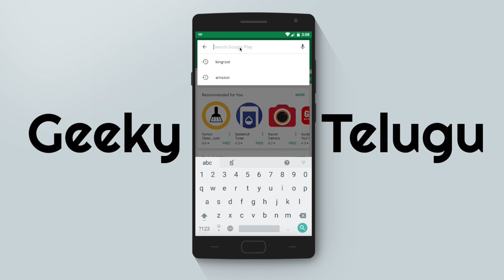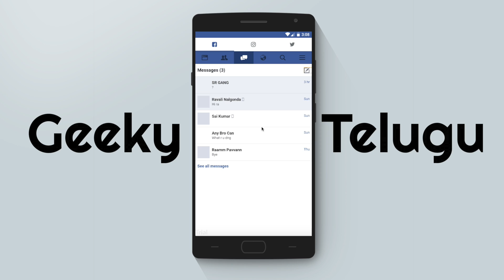How To Use All Your Social Apps In One App | Geeky Telugu